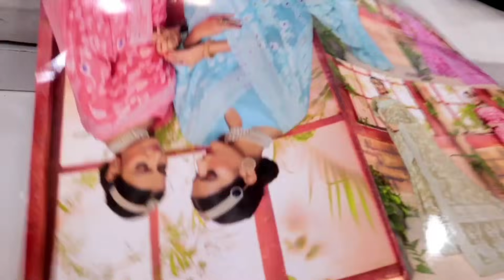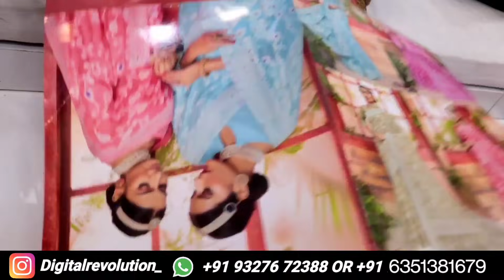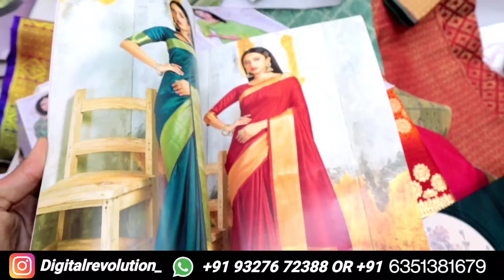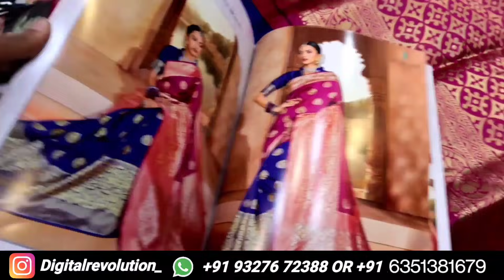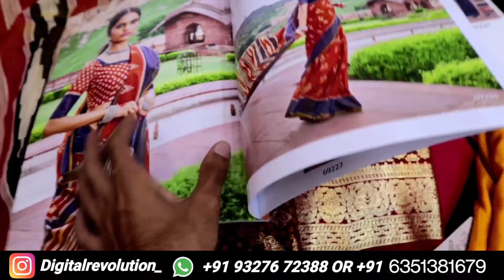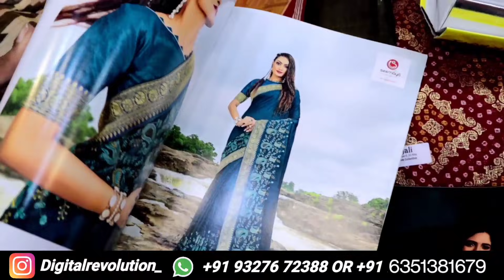Paithani Saree, Work Saree, Rajputi Saree On Wholesale Price in surat || Saree Wholesaler in surat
Paithani Saree, Work Saree, Rajputi Saree .On Wholesale Price in surat

Manali Creation

Address
M7, 1st floor , Surat Textile Market Godown, Ring Road, 395002

Emargency Contact
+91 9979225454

Work Saree, Printed Saree, Ameodary Saree, Gota pati Saree, Banarasi Collection, Cotton saree, Silk Sarees, Net saree, pure Fabric
ON WHOLESALE OR MANUFACTURER

BUSSINESS CONTECT

Full Idea Saree Textile Business | घर बैठे व्यापार कैसे शुरू करें उसकी पूरी जानकारी। Vishal Designer

Cheppest cotton silk Sarees on Wholesale Price || घर बैठे बिजनेस सीखना चाहते तो यह वीडियो जरूर देखे।